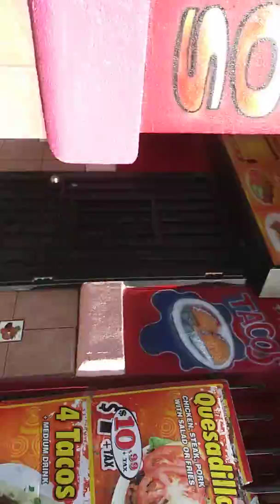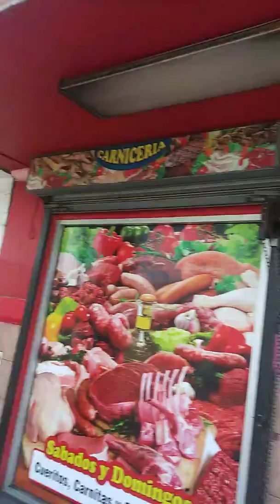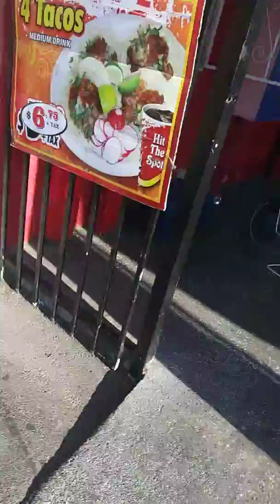The Hit spot